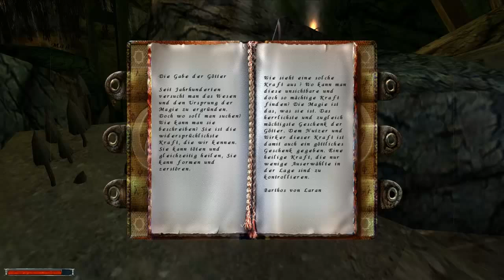Let's Play Gothic 1 #91 [HD] [german] - Get in position and wait for my go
Die große Befreiungsaktion geht weiter. Gron rennt mal wieder blindlings durch die Gänge und macht genau das,was er nicht soll. Naja, dafür kommen wir gut voran beim verfeuern der Gardisten. Nachdem wir ein paar der Crawler in die ewigen Krabbelgründe geschickt haben treffen wir auf Tarok, der uns ein Ulu-Mulu machen soll. Wir müssen ihm aber vorher noch einen Trank suchen, denn er ist tödlich vergiftet. Wir rennen ein wenig umher und haben Glück. Doch was passiert da? Der wahrscheinlich schlechteste Schnitt im ganzen LP. Besser ich hau gleich noch ne Folge raus, damit ihr nicht sauer werdet.